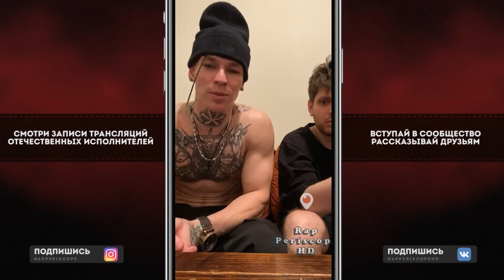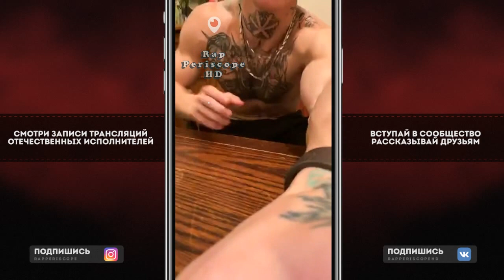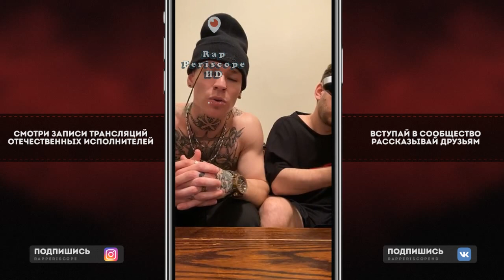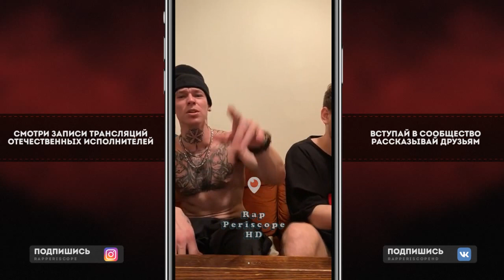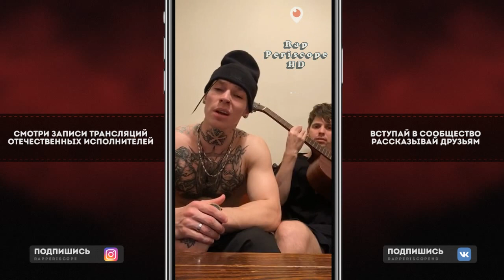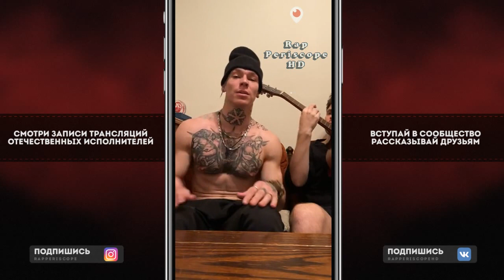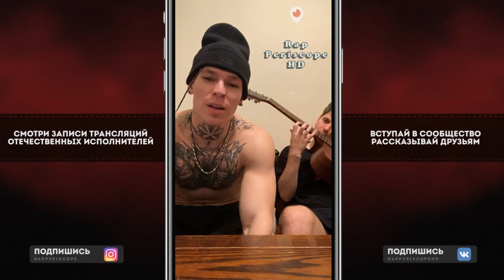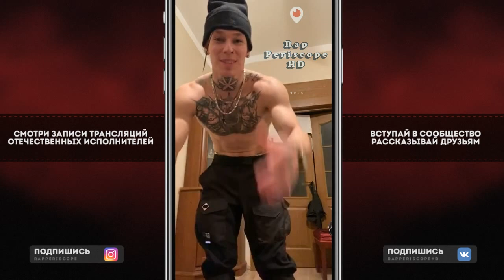Niletto Акустический Концерт. Краш. Клава Кока. Fly 2 Zivert, Любимка